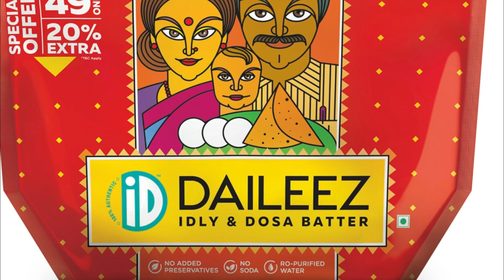No Tension! This dosa batter will make your everyday breakfast hassle-free | iD dosa batter review.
Whether you're rushing to work on a Monday morning, or putting your feet up on a lazy Sunday afternoon, your dose of bite-sized happiness is only a batter away! Help yourself to a mouthful of soft, delicate idlies or bite into a crispy, golden brown dosa, with all-natural, preservative-free batter.

Try this dosa batter from iD dosa batter and let me know in comments